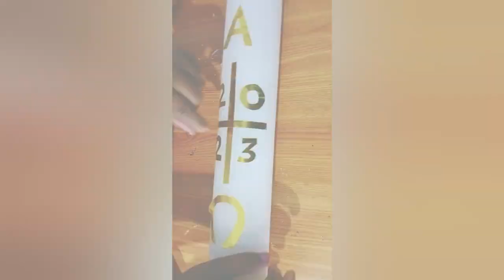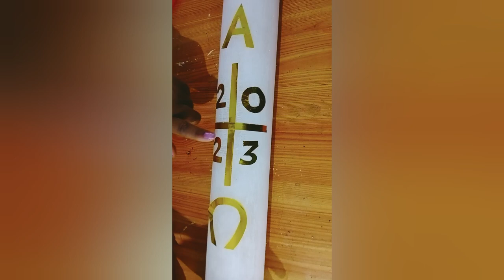HOW To MAKE AN EASTER CANDLE AT HOME 🏡# Eastercandle# dorishblogs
How to make Easter Candle at home 🏡